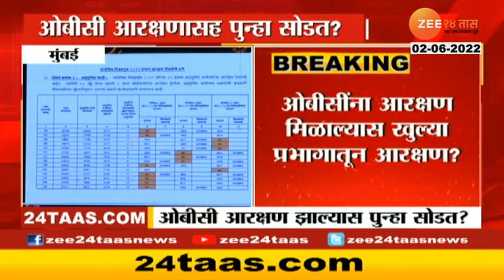OBC Reservation | ओबीसी आरक्षणासह प्रभागांची पुन्हा सोडत? डेटा कोर्टात सादर करण्यासाठी हालचाली